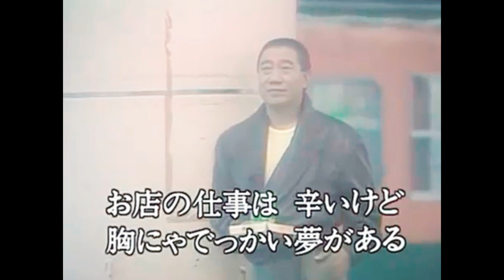ああ上野駅／浩 二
☆昭和・歌めぐり＝(^^♪ 青春の応援歌！  井沢八郎さんの「ああ上野駅」を映像お借りして歌わせて頂きます。(^^♪ 集団就職・就職列車・・・希望の明日へ出発進行 ‼  (^^♪